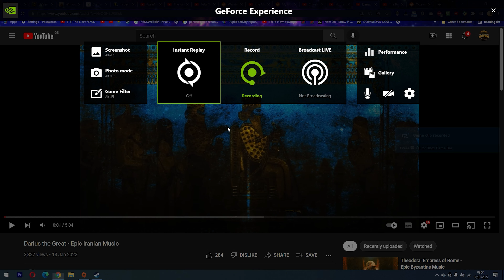Chivalry Total War: The Kingdom of Ireland I Ambience I I Studying I Sleeping I Relaxing I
Hello everyone!

Today we venture into the Kingdom of Ireland, a glorious Kingdom!

You are missing out on a fantastic mod!